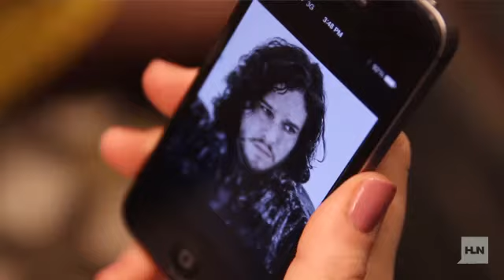Girl Talk: 'Game of Thrones' trailer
SPOILER ALERT! IF YOU ARE NOT CAUGHT UP ON GAME OF THRONES, DON'T WATCH THE VIDEO! WE DON'T WANT TO INCITE YOUR WRATH!The much-anticipated trailer for season four of HBO's "Game of Thrones" came out this week, and let's just say that it sent fans into a frenzy. Who will live? Who will die? The only thing that fans had to gripe about is that they have to wait until April 6 to find out.